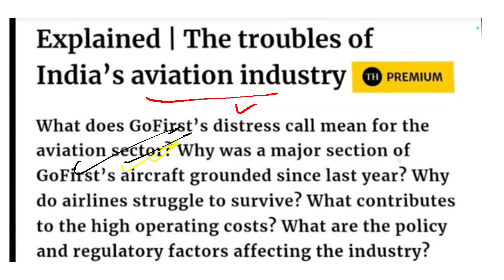Go First Becomes First Indian Airline to File for Bankruptcy | Indian Aviation Sector in Crisis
Our team of dedicated journalists and researchers work hard to bring you accurate, timely, and in-depth coverage of the most important issues of the day.

In our videos, you'll find insightful analysis and commentary on the latest developments in politics, business, technology, health, and more. We strive to provide a balanced perspective on the news, giving you the facts and letting you form your own opinions.

Whether you're a student, a professional, or just someone who wants to stay informed, our channel is the perfect place to stay up-to-date on the latest current affairs.

We always appreciate hearing from our viewers and we're committed to delivering the best possible content to you.

happy learning !